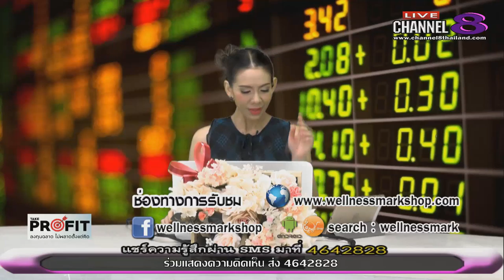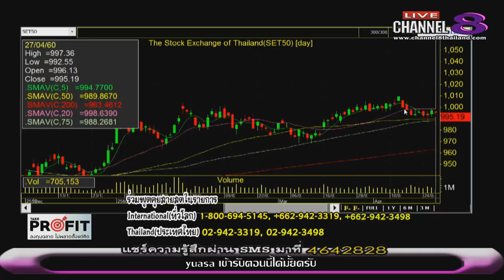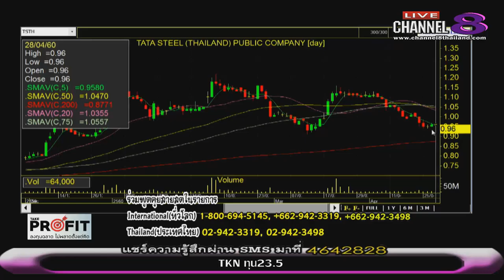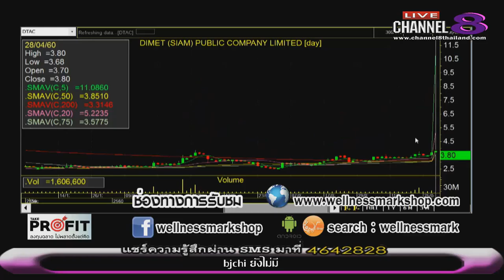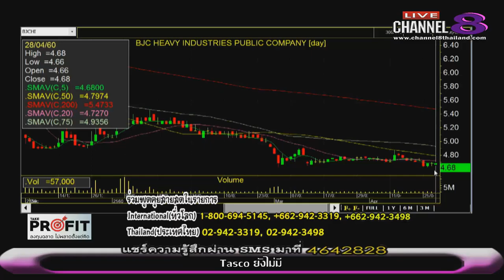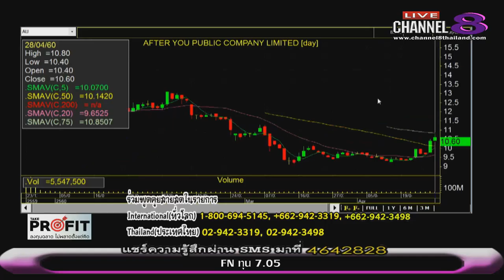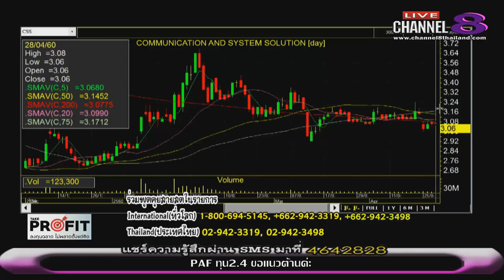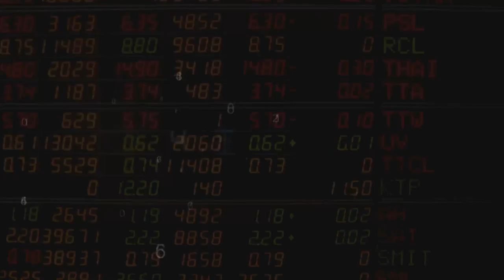ช่อง 8 ทีวีพูดได้ รายการ TakeProfit ฉลาดลงทุนไม่พลาดตั้งแต่คิด 28-04-60